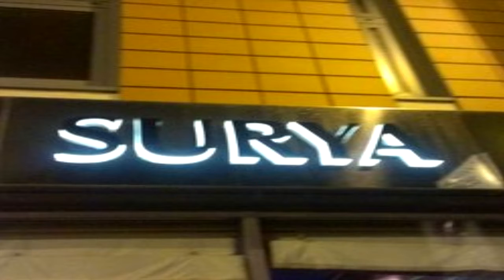JussInnaRaveAdvertvid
Jus Inna Rave Vid Promo Advert for 29th july